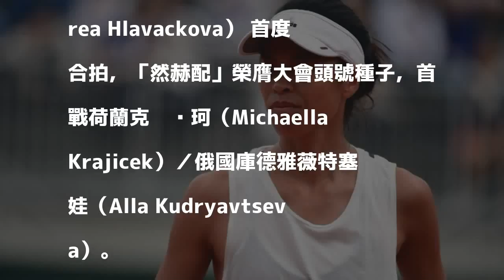網球》詹詠然、謝淑薇新球季南半球出擊 隔海互別苗頭拚紅盤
謝淑薇。（資料照，歐新社）

發表評論評論如下。